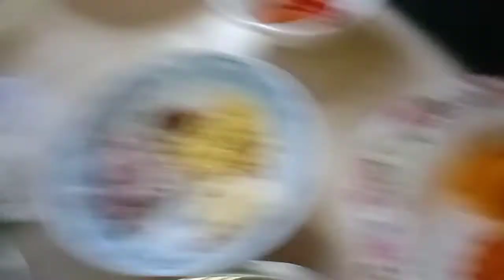Ikan Sardin Masak Lemak Cili Api...